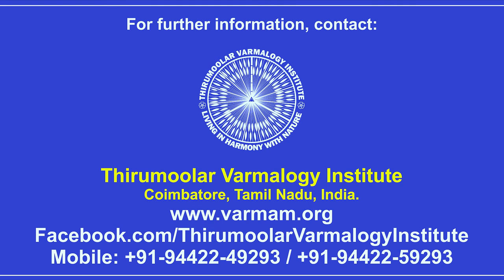ஆதி அந்தம் வேதசத்தி வற்ம இயக்கம் வேதசத்தி வற்ம மருத்துவ அடிப்படைக் கொள்கை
ஆதி அந்தம் வேதசத்தி வற்ம இயக்கம்
வேதசத்தி வற்ம மருத்துவ அடிப்படைக் கொள்கை

ஆதி வற்மம் - கைலாயம் - ஆள் ஏறா சிகரம் - பிரம்ம நாடியின் இருப்பு - பிரம்மரந்திரம் - மறை ஞானம் உண்ட வாசல் - பெரிய கொண்டைக்கொல்லி - மின்சார நரம்பு - மின்சார ஆற்றல் - அந்தம் - திலர்த காலம் - காந்த நரம்பு - காந்த ஆற்றல் - குறி அடங்கல் - பிரசாத கலை யோகம்

முனைவர் ந.சண்முகம்,
வற்ம - நுட்ப ஆற்றல் ஆராச்சியாளர்,
திருமூலர் வற்மக்கலை பயிலகம்,
கோவை, தமிழ்நாடு, இந்தியா.